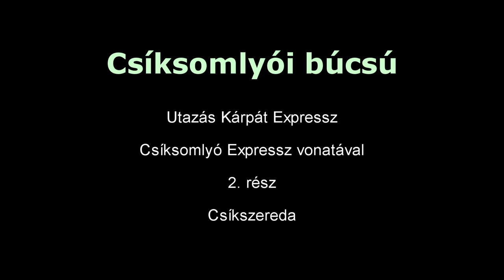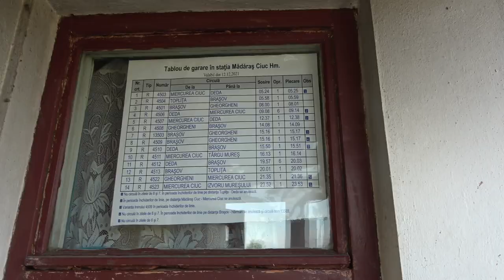2022 Pünkösd hétvége Csíksomlyó Expressz zarándok vonat 2. rész Csíkszereda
Bankszámla:
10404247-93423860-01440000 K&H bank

Reggel a vonat elvitt minket Csíkszeredára, ahol szabad program és délután kezdődött a csíksomlyói búcsú. Utána séta vissza a vonathoz és este még Csíkmadarason találkoztunk a zarándokokkal is ,akik a ház előtt vonultak fel.

Következő részben gyimesbükk következett.

A búcsúból nem lett végül videó, nem mentem fel teljesen a hegyre, tömeg volt már lejjebb is és onnan is mindent lehetett hallani,  a kamera mikrofonja már kevésbé hallotta. :)